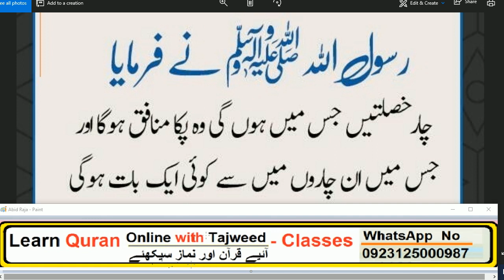HAZRAT MUHAMMAD (S.A.W) na formaya // Daily amal // 41 / Munafiq Ki 4 Nishaniyan